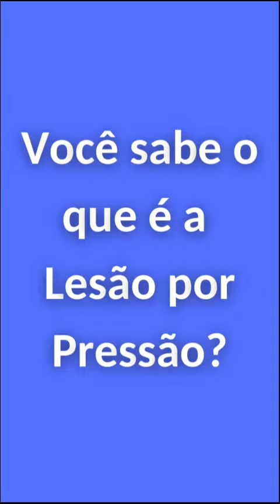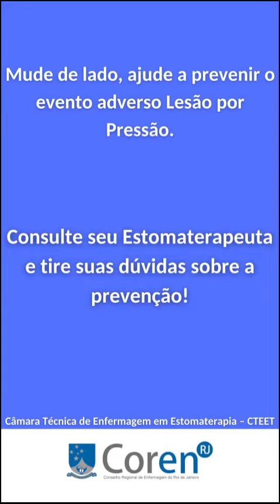Novembro - mês de prevenção de lesão por pressão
No mês de prevenção de lesão por pressão, assista ao vídeo da CTEEC/Coren-RJ